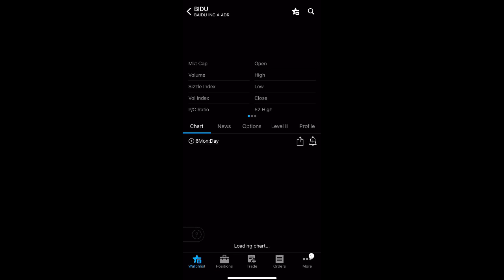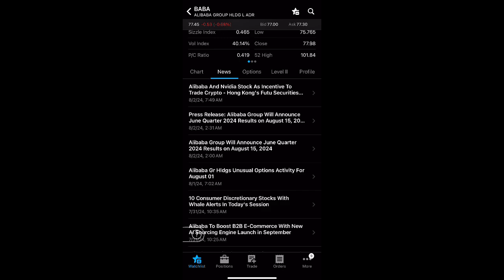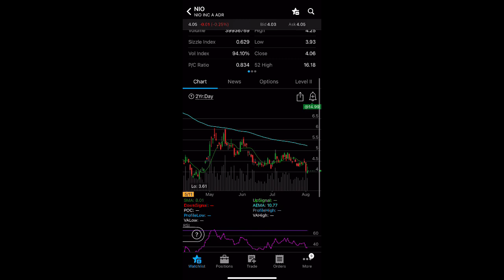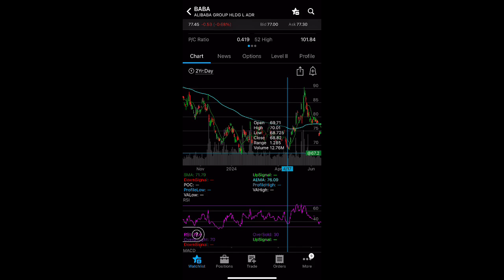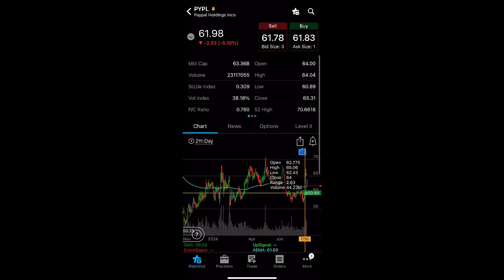Alibaba (BABA) Stock is DYING!!! Back to $70?!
The nightmare continues for baba stock